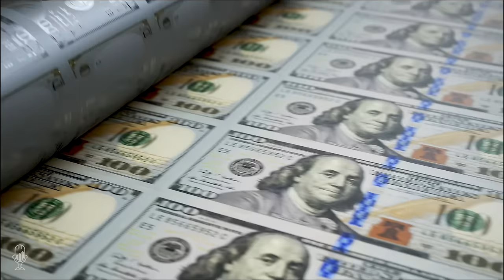Keith Weiner: Will Gold & Silver Prices Soar in a 2008-Style Economic Collapse?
Tom welcomes back, Keith Weiner, to the show. Keith is the President & Founder of Gold Standard Institute USA and CEO of Monetary Metals.

Keith discusses his 2024 gold outlook report which focuses on cause and effect in markets and economy, analyzing the impact of rising interest rates on GDP components like consumption and wages. Higher interest rates reduce the burden of paying wages but also decrease credit availability, affecting businesses' ability to operate. Consumers may sell assets as wages and other expenses tighten up.

Keith discusses the use of lagging indicators like employment and yield curve inversion to predict economic trends. Employment is said to be a lagging indicator because it reacts to changes in the economy with a delay, and its predictive value is reduced due to the Feds influence on employers. Yield curve inversion, where long-term interest rates are lower than short-term ones, has historically signaled an upcoming recession. However, Keith argues that this indicator should be interpreted carefully because the Fed only controls short-term rates.

The low interest rate environment of the past 40 years has driven businesses to take on more risk and leverage to achieve returns. This has resulted in the creation of "zombie companies" that have profits less than their interest expense and cannot survive without artificially low interest rates. A recent study found that 20% of corporate debt was zombie debt before interest rates started to rise. The impact of hiking interest rates on these companies is uncertain, but it has not yet resulted in widespread issues.

It seems that the current economic situation, with high inflation and rising interest rates, is leading to a process of supply destruction in many industries. This means that in order for companies to maintain or increase their return on capital, they will need to destroy a significant amount of supply, which will likely result in job losses, bankruptcies, and a lot of pain for entrepreneurs and investors. The market will only reward the best and luckiest actors in this situation, as those who got loans earlier or have lower cost structures may be better positioned to survive.

Keith believes this rise is due to physical demand in the East and not speculation as seen before. Gold may drop less during a crisis compared to other assets and could make new highs soon after. There's less leverage in the gold market now, leading to less price drop during liquidation and potentially higher prices post-crisis.  Gold's future price should be higher than spot due to carry costs, primarily interest rates. Dubai sees high demand for physical gold, with an estimated 500-700 tons a year being unofficially exported through retail purchases by tourists.

Time Stamp References:
0:00 - Introduction
0:36 - Spending & Wages
5:07 - Consumer Squeeze
7:36 - Lagging Indicators
10:48 - Yield Curve Inversion
14:40 - Returns, Risks, & Zombies
22:02 - GDP & Gov't Spending
23:23 - Credit Tightness
24:37 - Supply/Demand Issues
29:12 - Fed & Capital Costs
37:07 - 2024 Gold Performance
41:28 - Next Crisis & Fed Cuts
43:54 - SOFOR & LIBOR
48:12 - Jewelry Trade & Dubai
50:47 - Wrap Up & Gold Report

 - The impact of rising interest rates on GDP components and their role in creating "zombie companies."
 - Employment acts as a lagging indicator influenced by the FED and cautioned against overinterpreting yield curve inversion as a sign of an upcoming recession.
 - Current high inflation and rising interest rates, could result in supply destruction, bankruptcies, and job losses in various industries.

Keith Weiner is the founder and CEO of Monetary Metals, an investment firm that is unlocking the productivity of gold. Most people regard gold as a dry asset, to lock away in a vault, incurring storage fees. Many are waiting for it to rise in price.

Keith and Monetary Metals are on a mission to change this.

Gold should once again serve to finance productive enterprises and extinguish debts. The dollar performs one of these functions, but not the other. Bitcoin cannot finance anything, as no business can borrow a currency that’s expected to go up a hundred times. Gold is the one thing that fills both roles, par excellence.

Keith writes and speaks extensively, based on his unique views of gold, the dollar, credit, the bond market, and interest rates. When he is not working on the business, he is developing his theory of monetary science, and an arbitrage theory of economics.

Keith also serves as founder and President of the Gold Standard Institute USA. His work was instrumental in the passing of gold legal tender laws in the state of Arizona in 2017. He has met with central bankers, legislators, and government officials around the world.